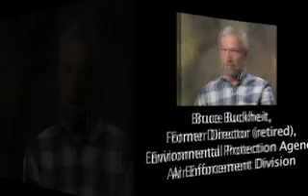8. Listen to the Scientists:Solutions to the Abuse of Science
# 8 in the series "Abuse of Science." Alden Meyer, David Michaels, Ph.D., Bruce Buckheit, Michael MacCracken, Ph.D.